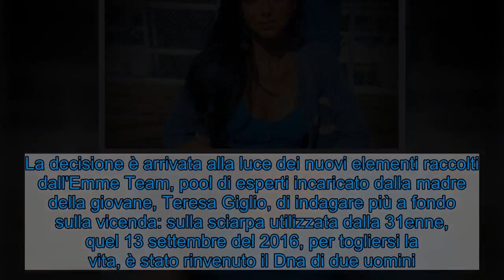Tiziana Cantone, il Dna di due uomini sulla sciarpa: si indaga anche per omicidio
Ci potrebbero essere degli sviluppi, a distanza di oltre 4 anni dalla morte, sul caso di Tiziana Cantone, la giovane di 31 anni morta il 13 settembre del 2016 a Mugnano, nella provincia di Napoli, dopo essere stata esposta a una gogna mediatica in seguito alla diffusione online di alcuni suoi video hot. Il sostituto procuratore Giovanni Corona della Procura di Napoli Nord, che dal 2016 indaga sulla vicenda di Tiziana, ha infatti aperto un fascicolo contro ignoti per omicidio. La decisione è arrivata alla luce dei nuovi elementi raccolti dall'Emme Team, pool di esperti incaricato dalla madre della giovane, Teresa Giglio, di indagare più a fondo sulla vicenda: sulla sciarpa utilizzata dalla 31enne, quel 13 settembre del 2016, per togliersi la vita, è stato rinvenuto il Dna di due uomini. Le indagini condotte allora, infatti, avevano concluso che Tiziana Cantone si fosse tolta la vita, ma al suicidio la madre non ha mai creduto.  Alle tracce di Dna rinvenute sulla sciarpa, si è aggiunto anche un altro elemento: il cellulare di Tiziana, rinvenuto nel 2016 a pochi passi dal suo corpo, è stato acceso e utilizzato per circa un'ora dopo la morte, nonostante il telefono fosse stato subito sottoposto a sequestro. Le indagini condotte dopo la morte, invece, non si avvalsero dei dati contenuti sul cellulare della 31enne, in quanto gli inquirenti hanno sempre sostenuto l'impossibilità di accedervi a causa della password di sicurezza impostata da Tiziana. Dal cellulare e dal tablet della giovane, però, proprio quando i dispositivi erano sotto sequestro, sono stati cancellati tutti i dati: per questo, è in corso anche un procedimento per frode processuale.